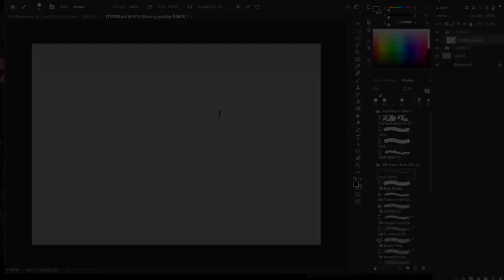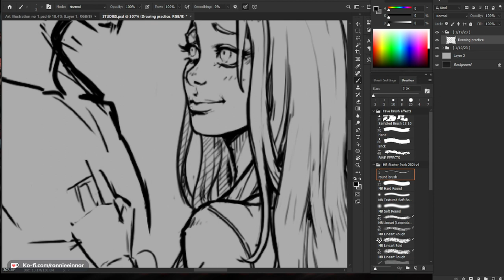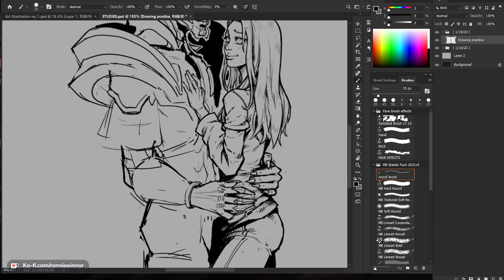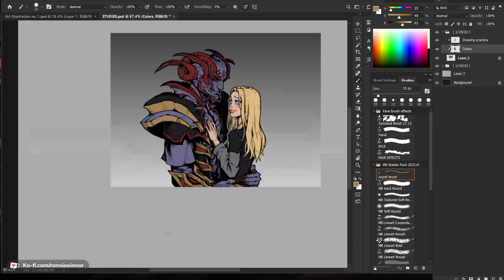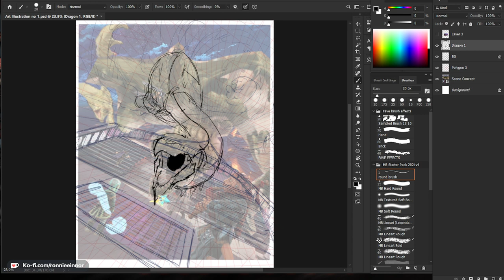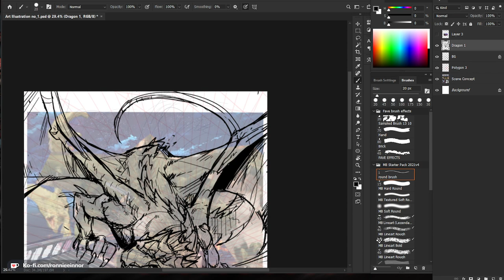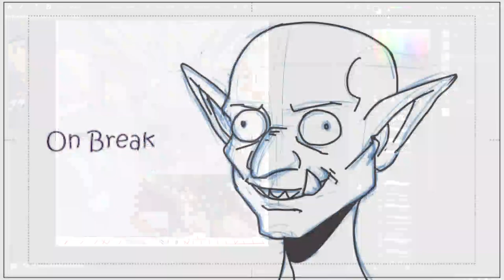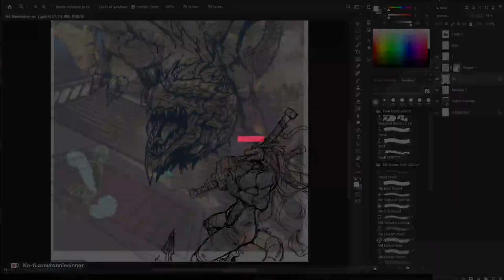Let's Draw :Day # 1 [ Twitch Stream ]